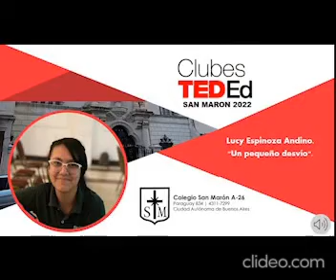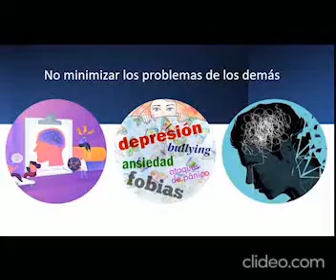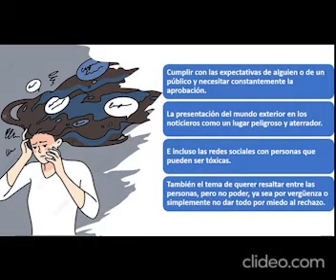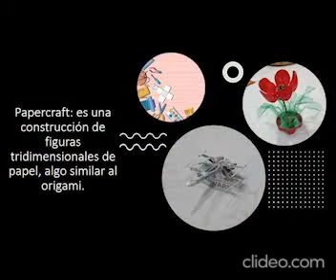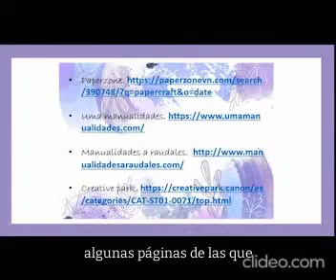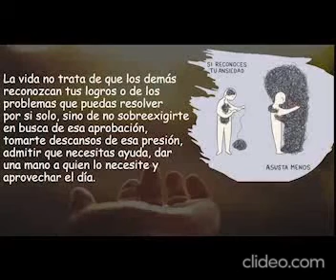Un pequeño desvío.| Clubes TED-Ed | Lucy Espinoza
Clubes TED-Ed - Instituto San Maron - Licencia: 2022
Titulo: Un pequeño desvío. |  | Clubes TED-Ed
Oradores: Lucy Espinoza